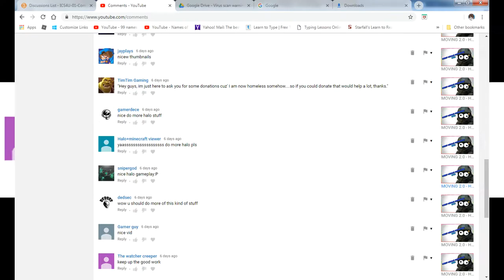COMMENT OF THE WEEK FRENZY!! #2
loooks like we're still going.

anyway you are awesome you should feel awesome and have the best of the rest of you day bye for now